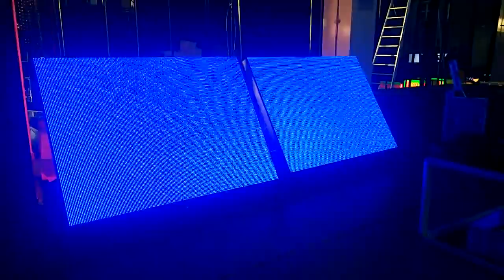advertisement on billboards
Sales Director